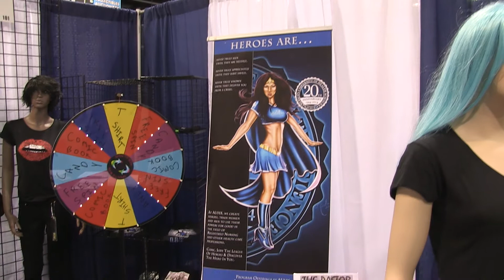American University of Health Sciences - Wondercon 2015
Wondercon 2015. IdeateTV host Frances Tang interviews Pastor Gregory A. Johnson, the COO of American University of Health Sciences. Frances finds out what inspired Pastor Johnson to create the University and how it ties into the comic book world and Wondercon.